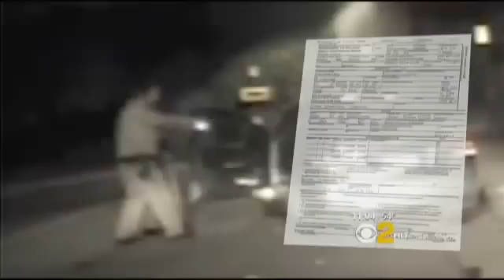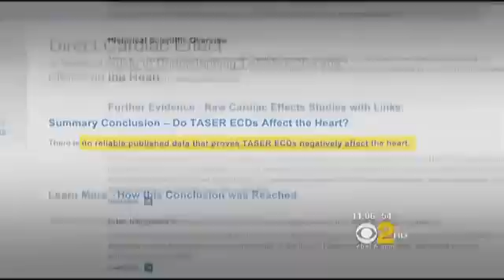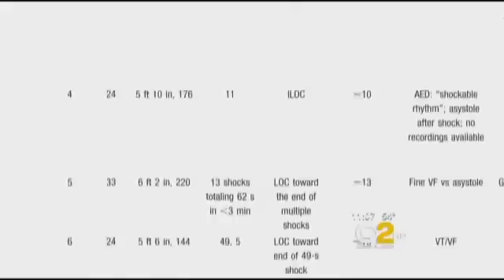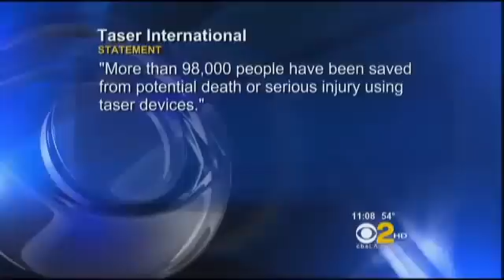Woman Dies And Comes Back To Life After Being Tasered By Cops